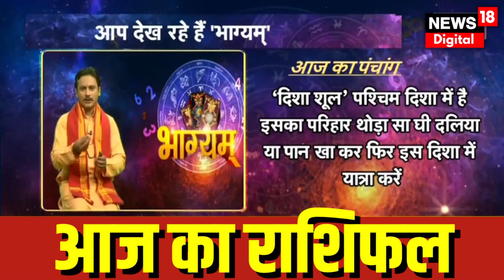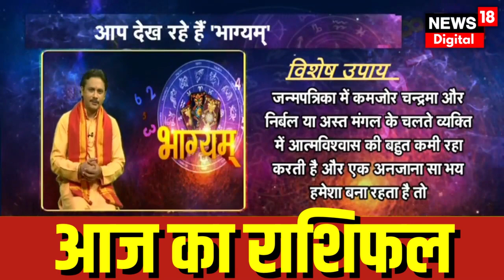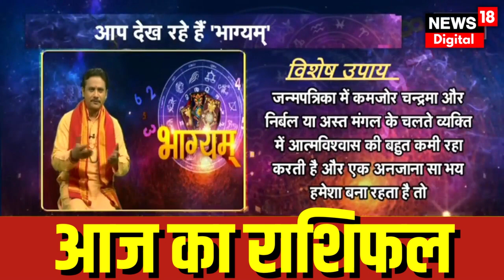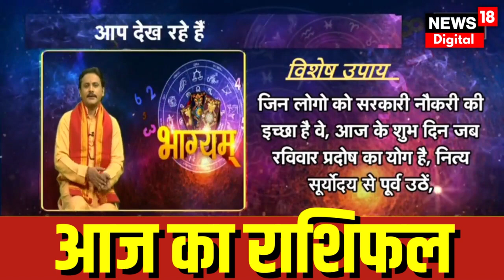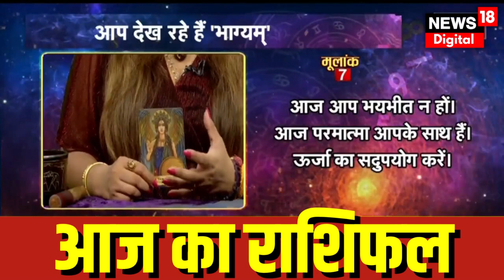Bhagyam : क्या कहता है आज आपका भाग्य नक्षत्र | Astrology | Zodiac | Horoscope | Sun and Moon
आज 13th August 2023 है. दिन Sunday जानिए आज भाग्य कैसा रहेगा और आपकी राशि आपका कितना साथ निभाएगी, साथ ही किन उपायों से आज आपका दिन शुभ होगा.